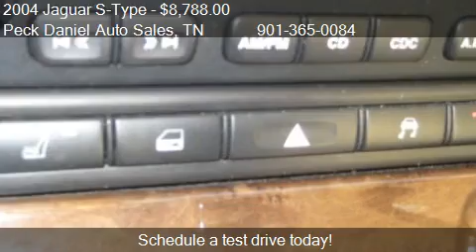2004 Jaguar S-Type 3.0 for sale in Memphis, TN 38115 at Peck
This 2004 Jaguar S-Type 3.0 is for sale in Memphis, TN 38115 at Peck Daniel Auto Sales.
Engine: 6-Cylinder V6, 3.0L
Transmission: Automatic
Color: Platinum
Mileage: 52204
Contact Peck Daniel Auto Sales 2600 Mount Moriah Road Memphis, TN 38115 to test drive this 2004 Jaguar S-Type 3.0 today.